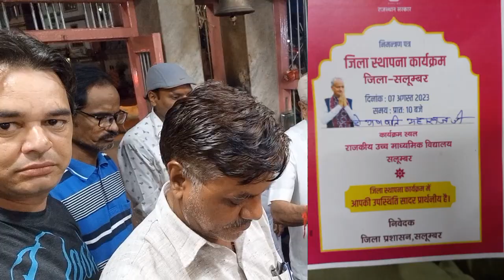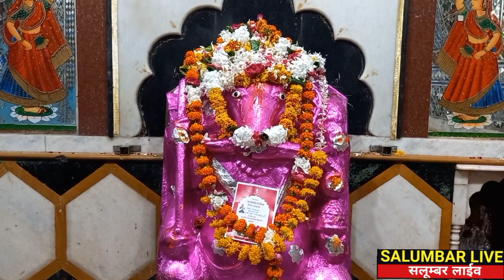सलूम्बर जिले के शुभारंभ का पहला निमंत्रण बड़ा गणपति को टीमजिलासंघर्षसमिति सलूम्बर